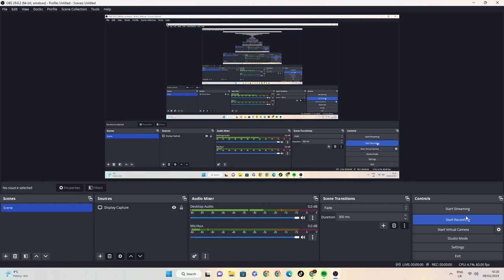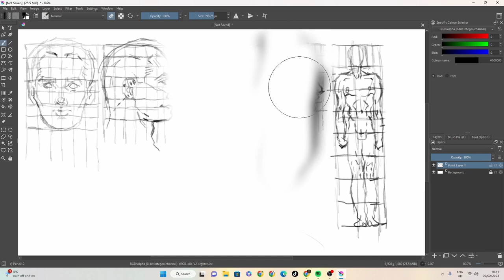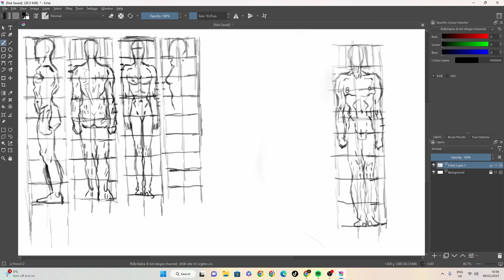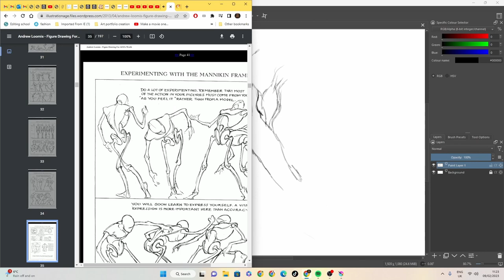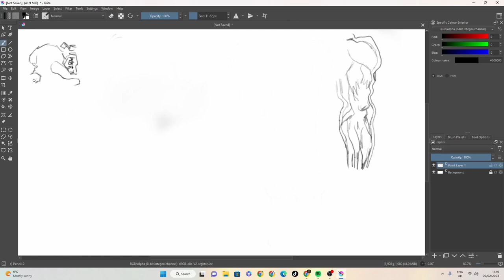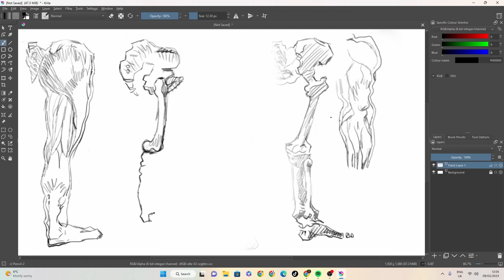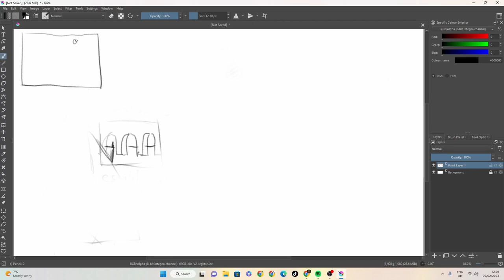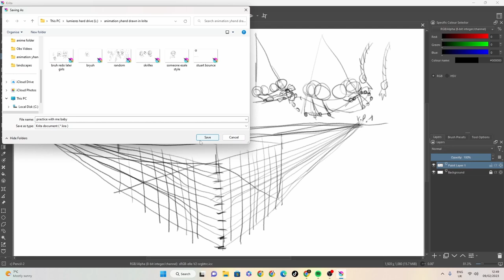come practice art with me in real time